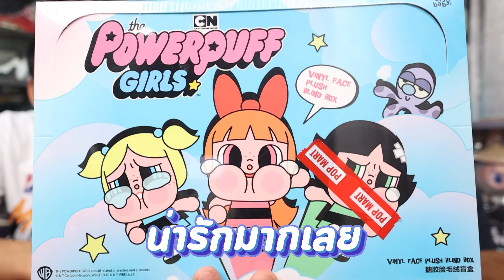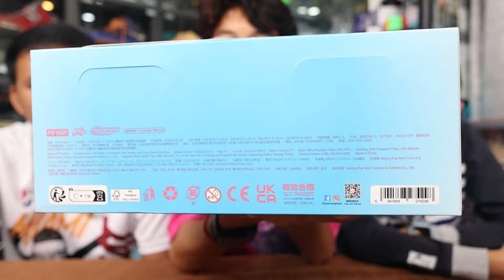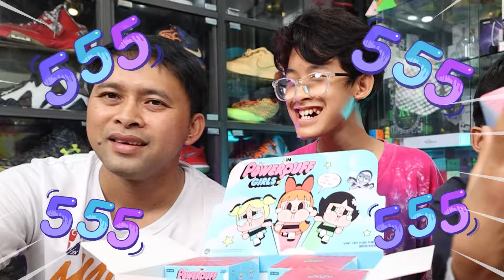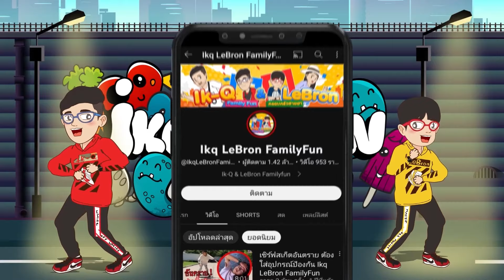แกะกล่องจุ่ม CRYBABY × Powerpuff Girls Art Toy Crybaby ใหม่ล่าสุด! รอบนี้ซีเคร็ตมาแน่!!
มาเปิดกล่องจุ่ม ART TOY Crybaby คอลใหม่ล่าสุดด!!
ครั้งนี้เค้าคอลแลปกับ Powerpuffgirls

Contact for advertising or sponsorship / สนใจติดต่อโฆษณา รีวิวของเล่น สถานที่ท่องเที่ยว ติดต่อได้ตามช่องทางนี้ครับ